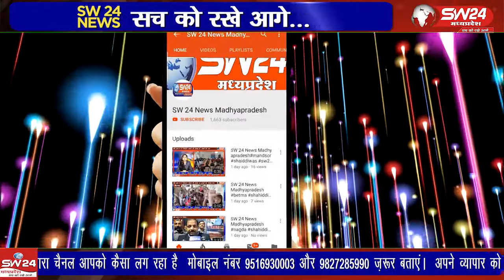बागली के ग्राम भमोरी में संचालित गोपाल की गौशाला पर शुक्रवार के दिन क्षेत्रीय विधायक पहाडसिहं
बागली के ग्राम भमोरी में संचालित गोपाल की गौशाला पर शुक्रवार के दिन क्षेत्रीय विधायक पहाडसिहं कन्नोजे पहुंचे जहां पर उनके द्वारा गौशाला का निरीक्षण किया गया,
बागली से रवि पाटीदार की रिपोर्ट।